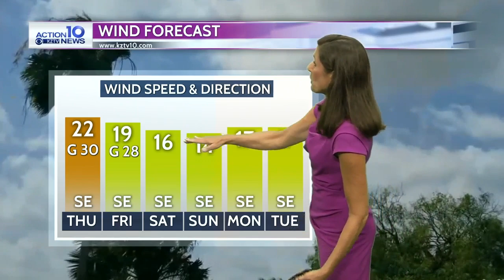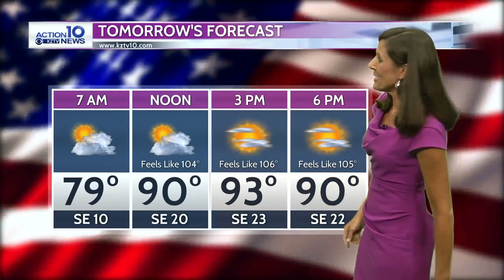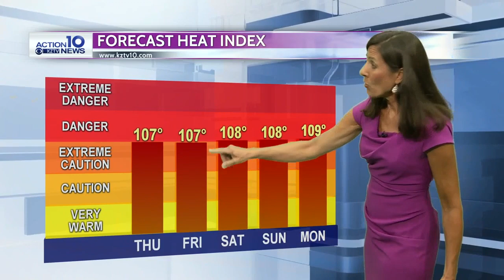Action 10 Weather 7-3-19